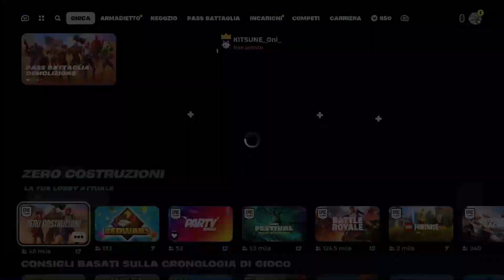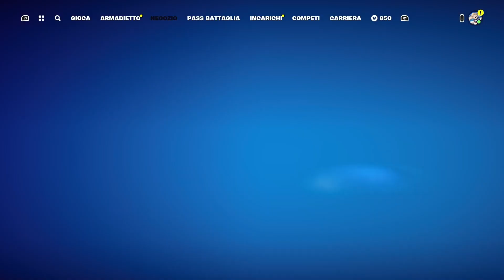Reazione al nuovo *PASS BATTAGLIA* di Fortnite Capitolo 5 Stagione 3!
💌Ti annoi a stare da solo e cerchi un luogo tranquillo dove le persone hanno le tue stesse passioni? Entra nel mio gruppo dedicato ai miei iscritti. Troverai anche altri miei collaboratori Streamer/Youtuber

💰Ti piacciono i miei video e vuoi supportarmi con un aiuto o semplicemente vuoi farmi un regalo clicca sulla mia Wishlist Amazon